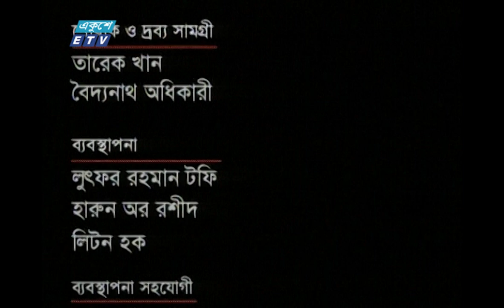ধারাবাহিক নাটক একি খেলা পর্ব-০৬ || Eki Khela EP 06 || Abul Hayat | Fazlur Rahman Babu || ETV Drama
একুশে টেলিভিশনের ধারাবাহিক নাটক ‘‘একি খেলা’’ পর্ব-০৬
Ekushey Television Serial Drama "Eki Khela" Ep-06

অভিনয়ে || Starring
সৈয়দ আহসান আলী | Syed Ahsan Ali
আবুল হায়াত | Abul Hayat
লাকী ইনাম | Lucky Enam
ওয়াহিদা মল্লিক জলি | Waheeda Mallick Jolly
মিরাজ মামুন | Miraj Mamun
হারুন অর রশীদ | Harun Or Rashid
শাহ আলম দুলাল | Shah Alam Dulal
ফজলুর রহমান বাবু | Fazlur Rahman Babu
মুন্সি মজনু | Munshi Majnu
আমিন আজাদ | Amin Azad
ফরহাদ জামান পলাশ | Farhad Zaman Palash
সৈয়দ মোশারফ | Syed Musharraf
সীমা দাস গুপ্ত | Seema Das Gupta
আ.কা. শামসুদ্দিন | Aa.Ka. Shamsuddin
জিতু | Zitu
রহমান রক্কু | Rahman Rakku
দিলু মজুদার | Dilu Majudar
আমানুল হক হেলাল | Amanul Haque Helal
এজাজ মুন্না | Ejaz Munna
তমালিকা | Tamalika
খালেদ খান | Khaled Khan

রচনা | Written By
হারুন অর রশীদ | Harun Aur Rashid
পরিচালানা | Direction

২০০০ সালের ১৪ই এপ্রিল এটি সম্প্রচার কার্যক্রম শুরু করে। টিভি চ্যানেলটির খবরে নতুনত্ব ও অভিনবত্ব থাকার কারণে দর্শকদের কাছে বিপুল জনপ্রিয়তা লাভ করে। দেশ বিদেশের সর্বশেষ খবর, নাটক, সিনেমা, ডকুমেন্টারিসহ নানা খবর ও বিনোদনমূলক অনুষ্ঠান প্রচারিত হয় একুশে টেলিভিশনে।